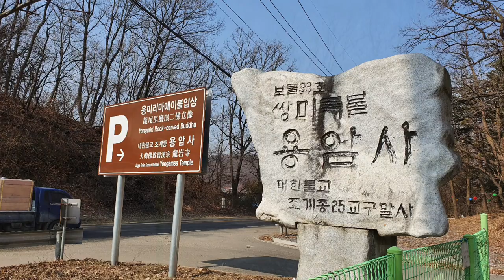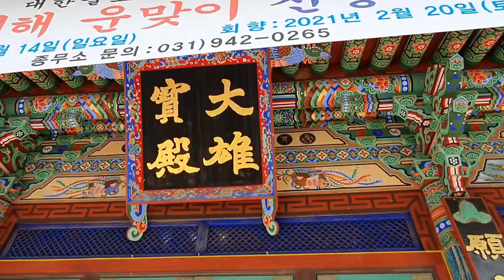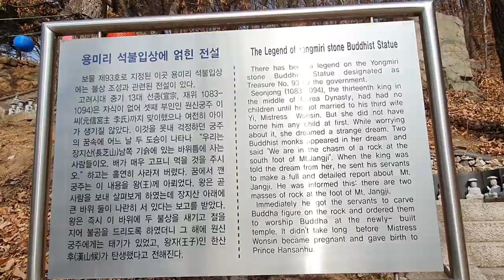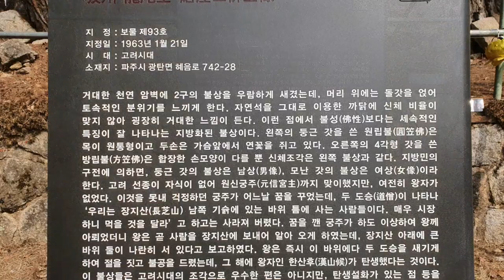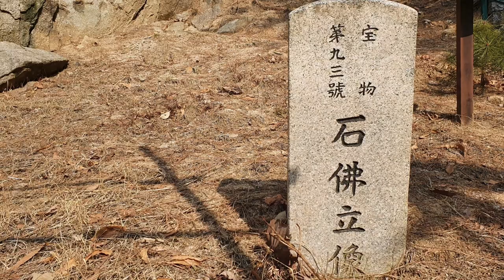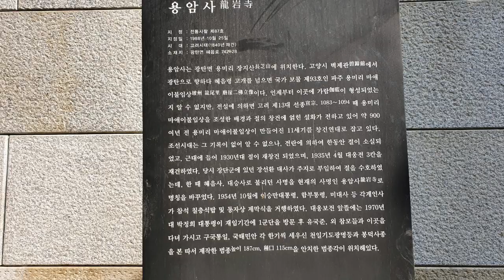[사찰탐방 temple 21]한국사찰기행,파주 용암사,소원을 성취하게 해주는 신비한 염력이 있는 쌍미륵불입상, 파주 용미리 용암사,yongamsa in paju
파주 용미리 장지산에 있는 용암사의 사찰에는 우리나라에서 가장 오래된 고려시대때 만들어진 쌍미륵석불입상이 있다.
 두개의 석불이 하나의 자연석 바위에 조각하여 만들어진 조각상으로서 얼굴과 위의 갓은 별도로 만들어서 위에 붙여 놓은 것으로 보인다.
 두 불상의 왼쪽은 둥근갓을 쓰고 있고 오른쪽은 사각갓을 쓰고 있는데 이는 둥근갓은 남성이요 사각갓은 여성이라고 한다.
 이곳 용암사의 사찰이 창건하게 된 것은 바로 이 석불입상으로 부터 시작된다고 보시면 될듯하다.
 일화에 의하면 고려 선종의 왕후와 후궁들에서 후사가 없는 도중에 후궁중에 원신공주의 꿈에 두 도승이 나타나서 파주군 장지산에 사는데 식량이 떨어져서 없으니 먹을 것을 좀 달라 하고는 홀연히 사라졌다한다.그리고 꿈에서 깨어나 선종에게 이 사실을 알리고 선종은 장지산 기슭의 바위를 확인하고는 절을 짓게 하였으며 이후에 이듬해에 원신공주에게서 아이의 태기가 생기고 한산후 윤을 낳았다 한다.
 사찰은 크지는 않지만 햇살 잘드는 곳에 위치하고 있으며 한눈에 파주의 광탄면을 한눈에 바라보게 된다.
 이곳 용암사가 유명한것은 수없이 많은 사람들이 이곳에서 소원을 성취하였다는 것이 소문이 나면서 늘리 알려지게 되었다.